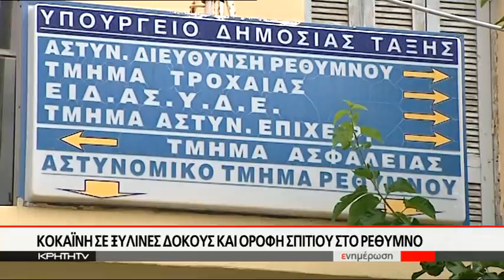Έκρυβαν παντού στο σπίτι τους την κοκαΪνη